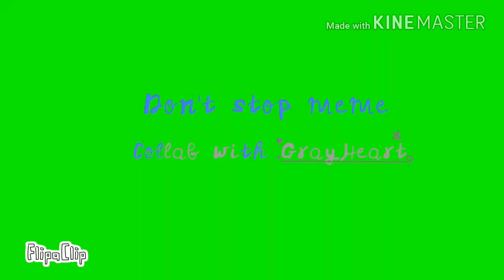Don't stop meme ( collab and gift with / for Gray Heart ) ( green screen)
Original meme here :3

This is my first and last collab so don't ask me to collab again , because i am gonna catch up on my animations .

Ok , so this is a collab with Gray Heart , and also a gift for gray heart :3 Yup , and also the background is still a green screen because i have no idea how to edit it anymore :o